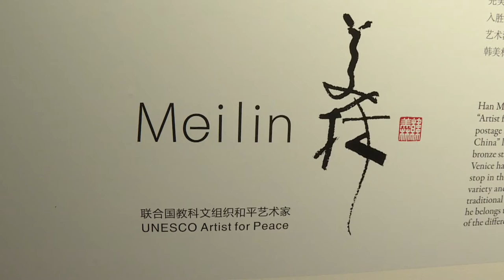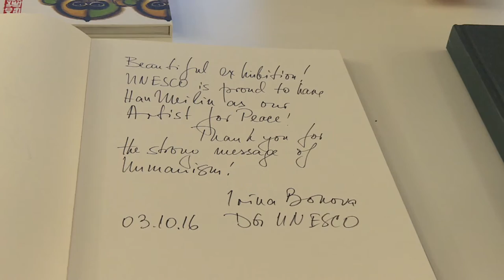IL MONDO DI HAN MEILIN A VENEZIA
Venezia, 3/11/2016
Mostra espositiva a Ca' Foscari: "Il Mondo di Han Meilin a Venezia"